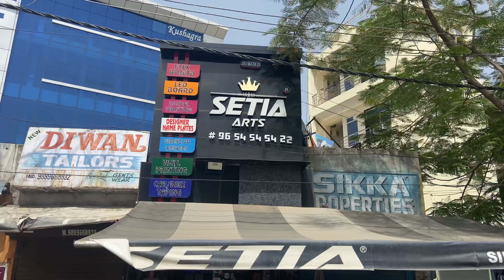Modified Hyundai i20 for Himachal Trip 2022 | Vishal & Kajal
Video Highlights

Modified i20 with stickers
How to make i20 for mountain purpose
modified i20 2022
modified i20 exterior
modified i20 sportz
i20 modified India

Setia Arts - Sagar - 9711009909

For most recent updates follow both of us on Instagram.

Our Gadgets :-

Go Pro Hero 9 Black

Realme Selfie Stick

Gorilla Tripod

Maono Mic

vishal & kajal
vishal&kajal
vishal and kajal
vishalandkajal
vishal
kajal